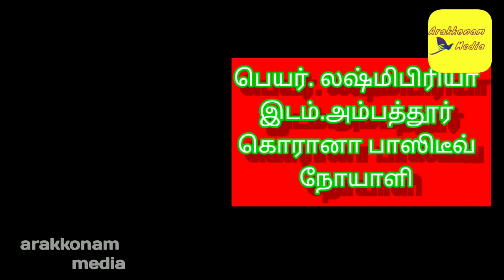a corona patient tells about her condition|arakkonam media|tamil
emil:shivamedia1310@gmail,com